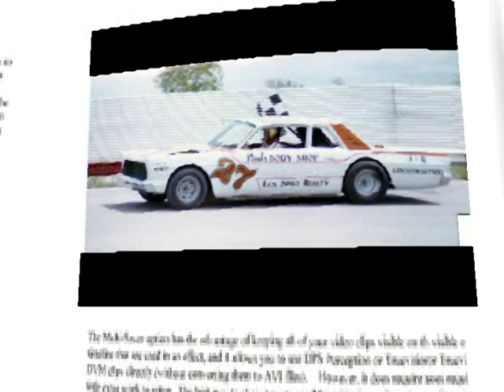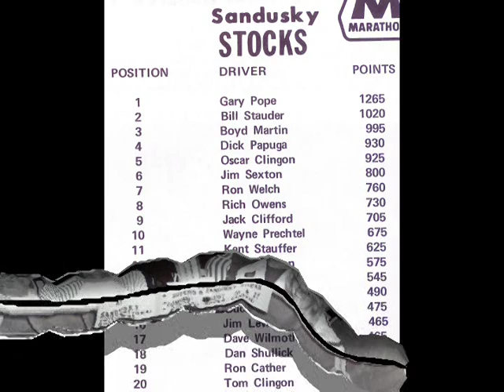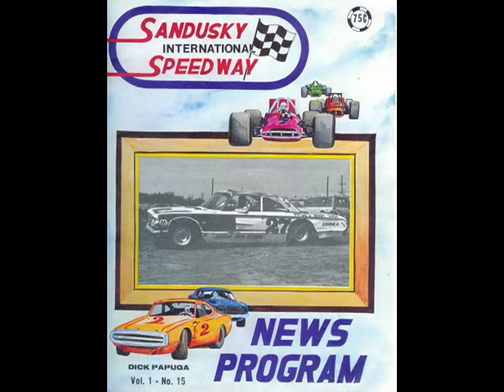VTS 01 1 01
My dad's racing days. R.I.P. Daddy. We miss you. Hope they have youtube in heaven.